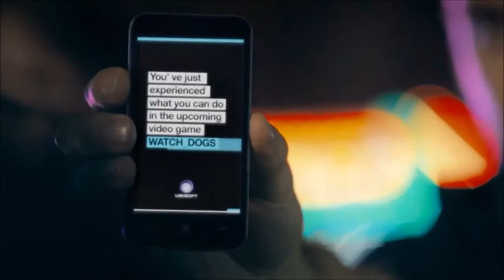Watch Dogs Live Action Street Hack Prank